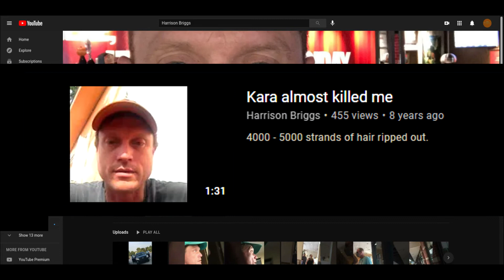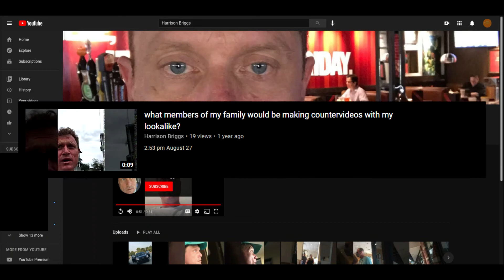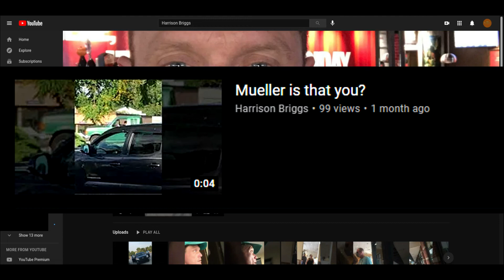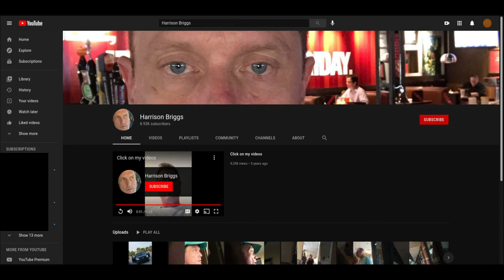Harrison Briggs Explained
A short video explaining the weird youtube channel 'Harrison Briggs'